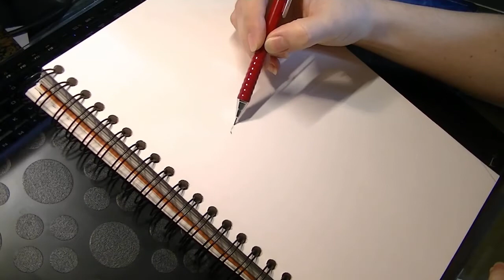12. Charcoal Portrait (Teodor Pop), by Kara